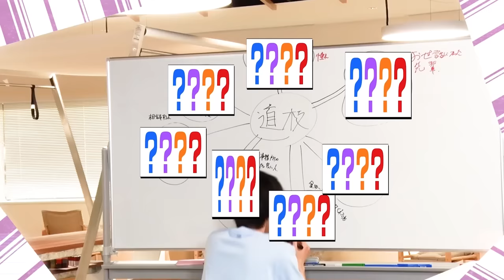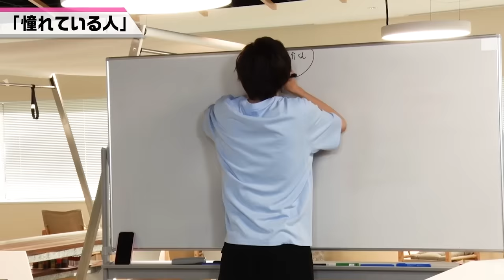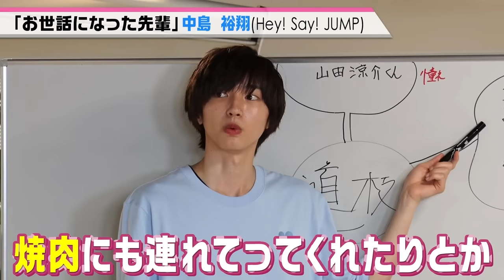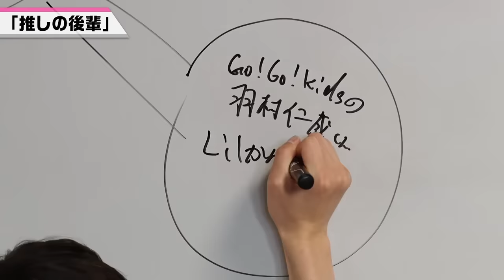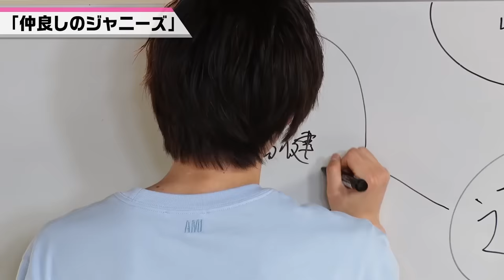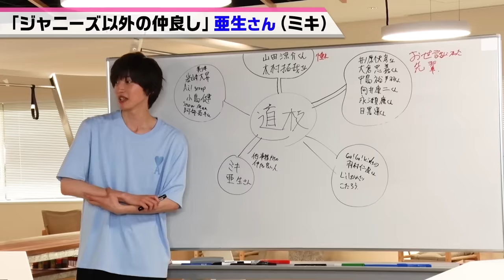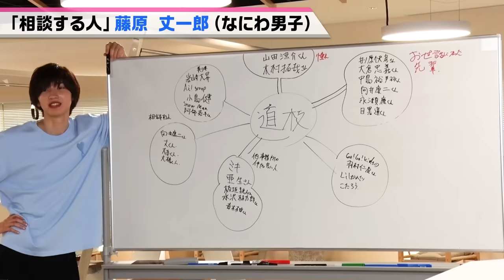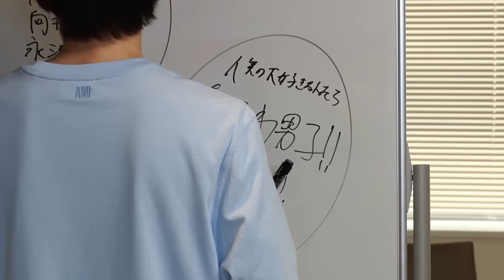なにわ男子【道枝駿佑の相関図】俺らも知らんエピソードが…!!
メンバーの相関図シリーズ第2弾！
今回は、みっちーの相関図を大公開です。
憧れの山田涼介くんはもちろん！ドラマで共演した先輩方をはじめ、推しの後輩などみっちーを丸裸にしちゃいます！

そして!!
金田一少年で、歴代の先輩方全員にアドバイスをいただいたエピソードも披露しちゃいます。
ミキの亜生さんとの関係性も。。。
ジャニーズだけではなく、俳優さんや芸人さんとの交友関係が明らかに！！
ほんま、僕らも知らん話もたくさんありました！
お楽しみに～。